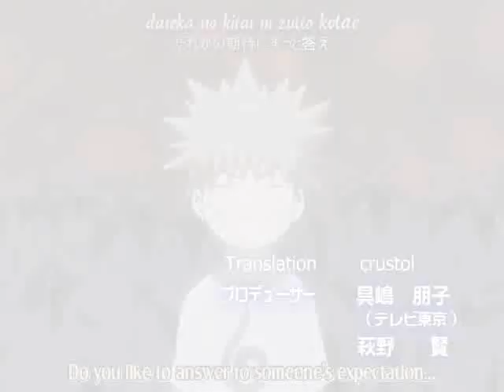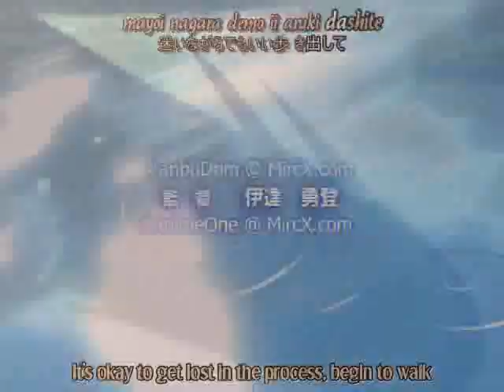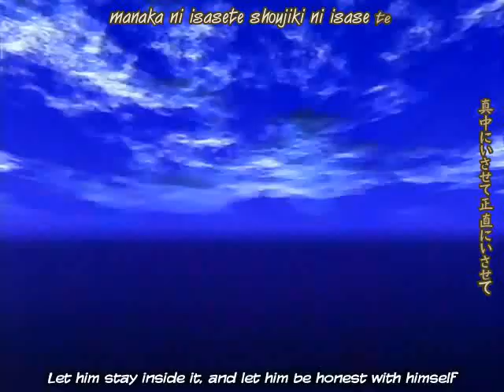Naruto Feels Like Today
Another Naruto video to a country song. I love Rascal Flatts and couldn't get this song out of my head so I made this. I know the quality sucks at most spots in the video, but I don't have any episodes to use. Anyway, I hope you like it.
I do not own Naruto, Rascal Flatts, or the song.